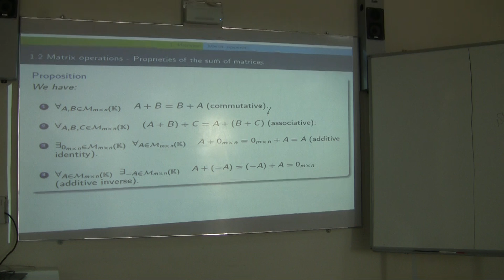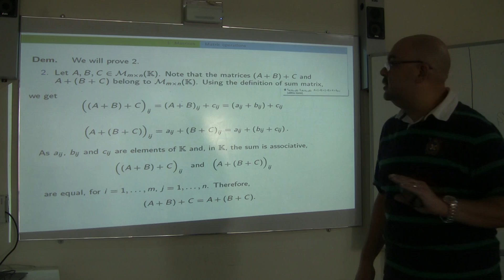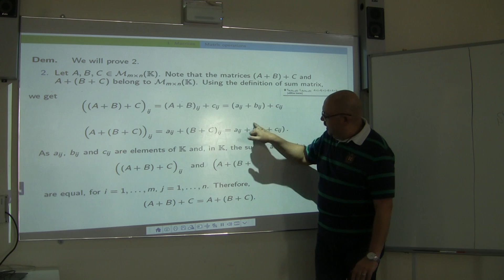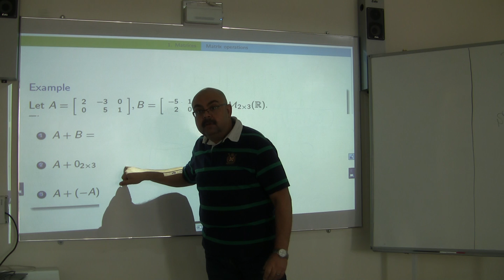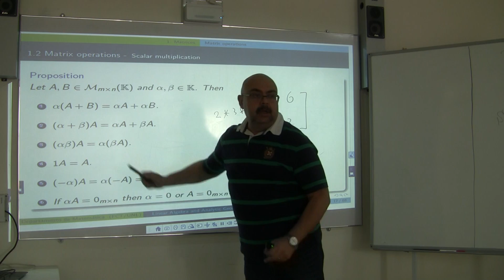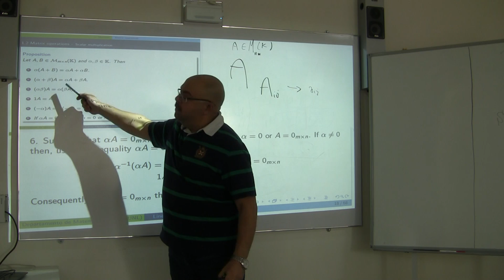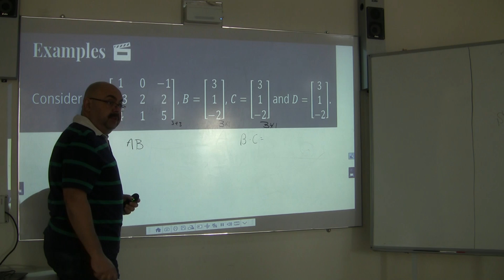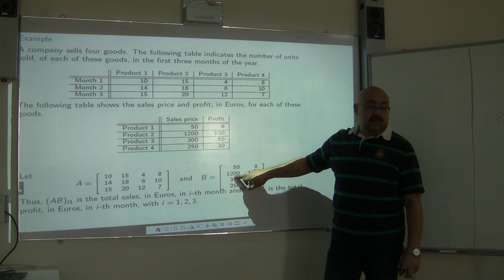W1 Matrices SST L2 P2